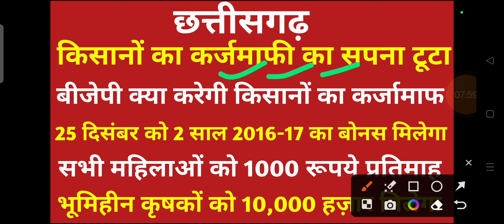छत्तीसगढ़ मे किसानों का कर्जमाफ़ होगा 2 साल का बोनस मिलेगा सभी महिलाओं को 1000 रूपये प्रतिमाह